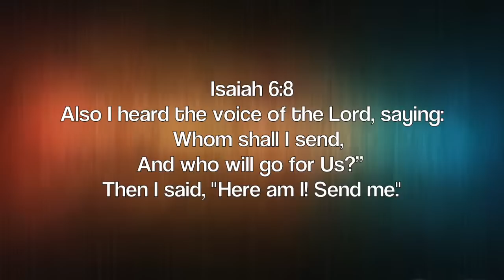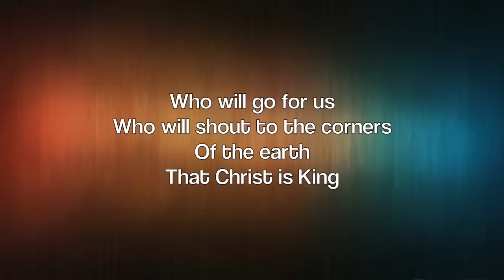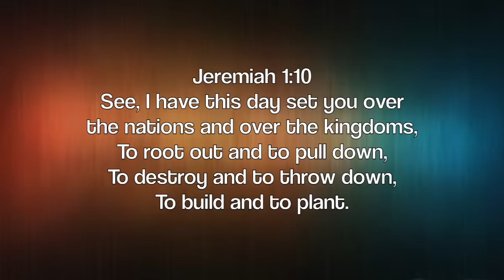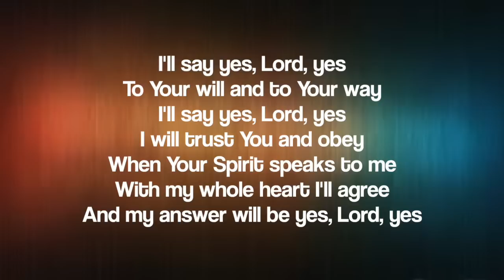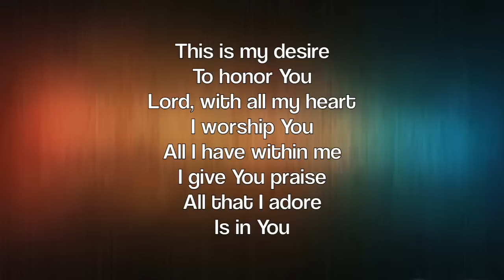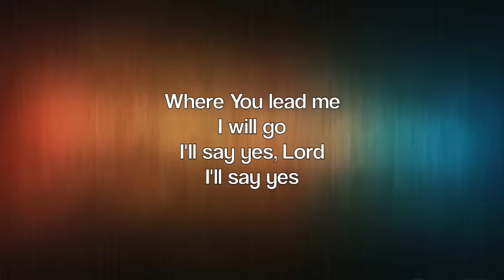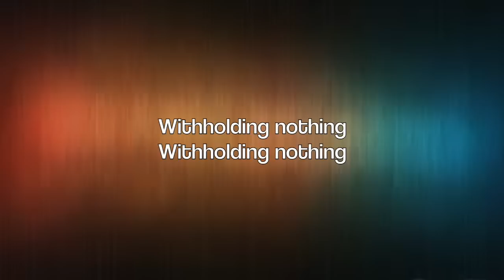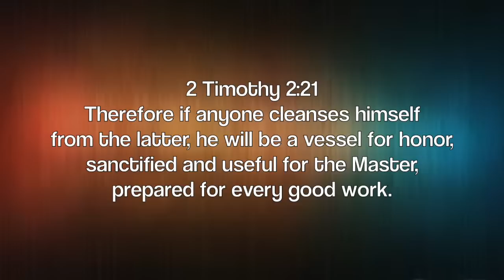l'll Say Yes: Peaceful Piano Music for Prayer & Meditation